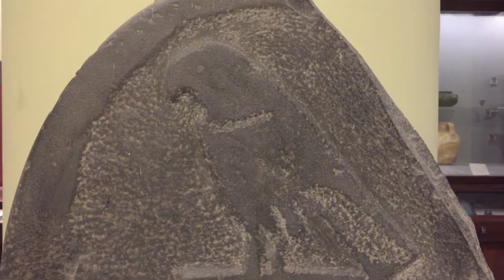first Queen in Ancient Egypt her name now displayed in Egyptian Museum